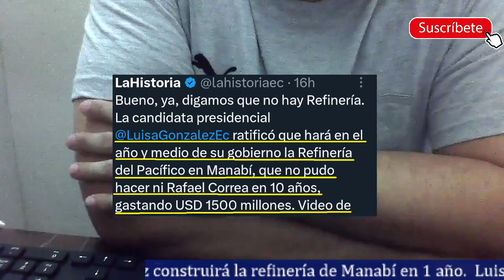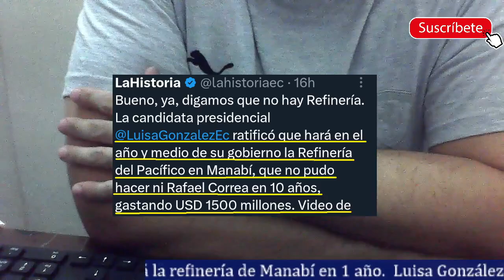Luisa González promete hacer la refinería en Manabí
Luisa González candidata por la RC5 en entrevista dijo que ella en su periodo corto construirá la refinería con un precio de 1500 millones. No sabemos si la candidata dijo esto por ignorancia o por demagogia pero la realidad es que una refinería cuesta más y el tiempo es mayor de su construcción, el país necesita la refinería.

Foto miniatura de RC5 y editado por mi.